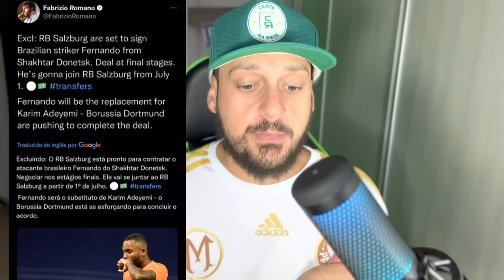GRANA ENTRANDO POR VENDA | KARDEC PRÓXIMO? | OLHA ISSO DO INTER